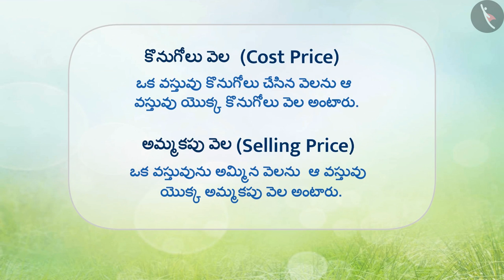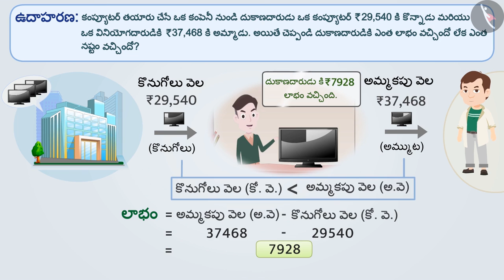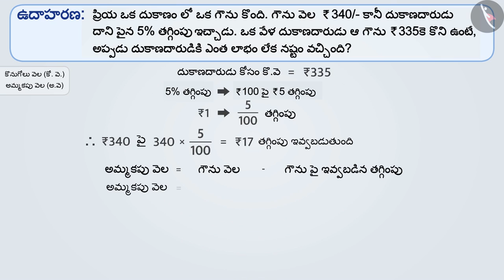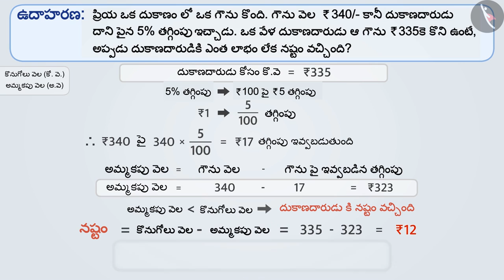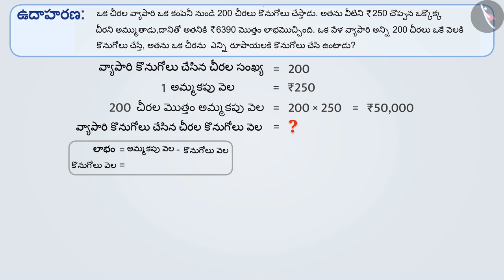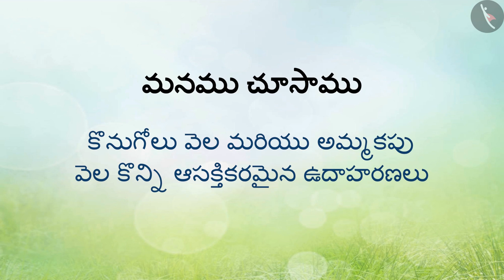కొనుగోలు మరియు అమ్మకపు, లాభం, నష్టం, తగ్గింపు|Part 2/3|CP, SP,Profit,Loss,discount|Telugu|Class 7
"కొనుగోలు మరియు అమ్మకపు, లాభం, నష్టం, తగ్గింపు|Part 2/3|CP, SP,Profit,Loss,discount|Telugu|Class 7 | నిష్పత్తి మరియు అనుపాతం | कक्षा 7 | NCERT | రాశులను పోల్చడం

Meaning of Rational Numbers | Ratio and proportion | Grade 7 | NCERT | Comparing quantities

Welcome to part 2 of Cost and Selling Price. In this video, we will discuss various examples of Cost and Selling Price.